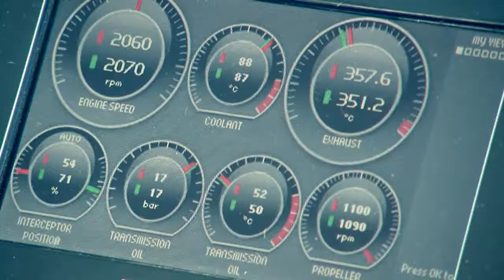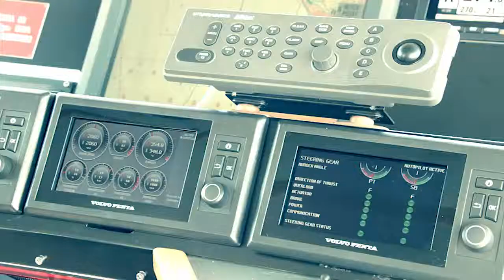"Penta 80", buque insignia flota de pruebas Volvo Penta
El Penta 80, es el barco de pruebas de mayor desplazamiento de las 30 unidades que componen la flota de pruebas Volvo Penta en el mundo.